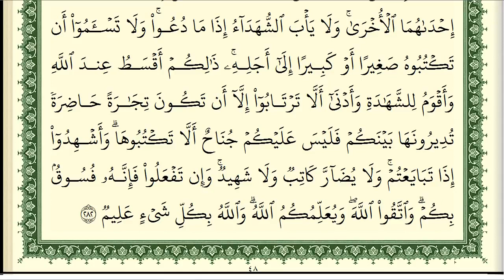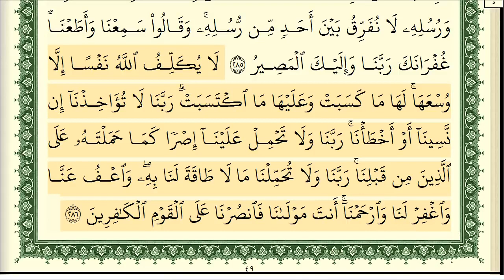سورة البقرة كاملة مكتوبة ايمن رشدي سويد HD ....قران كريم بصوت جميل...